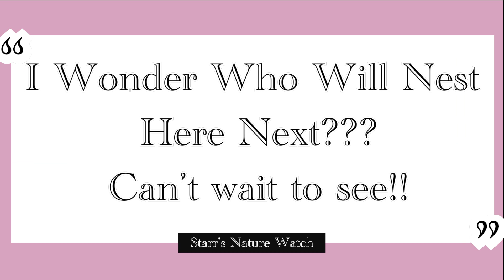Robins Nest Comedy!! Who Dis?!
I was watching them live when this happened and I was like: WAIT that wasn’t the robin…..who the hell was that?!? 🤣🤣

You guys probably think I am a goofball talking about the pair of doves I saw checking out the nest shelf, but check out this female house sparrow who flew right up to check out the accommodations!!! The chicks thought she came to feed them 😂😂😂🪱 nature and it’s comedy!a